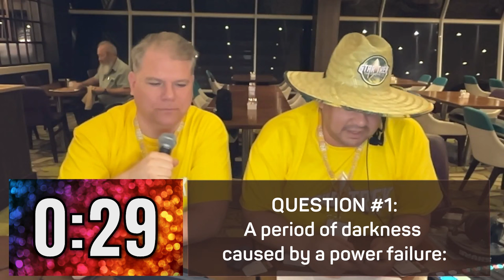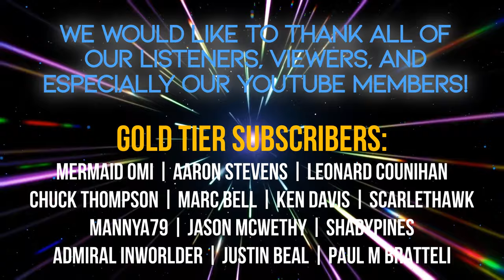Star Trek: The Cruise Community Trivia w/ UltimatDJz & Griffin | Episode 2 | Star Trek Fleet Command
Join UltimatDJz and Griffin from Talking Trek- The Official Podcast of Star Trek Fleet Command for a rousing round of Sci-Fi Trivia amongst the throngs of space nerds aboard Star Trek: The Cruise! Make your plans to join us next year by visiting today!

Recorded LIVE before a studio audience on the Royal Caribbean Mariner of the Seas during Star Trek: The Cruise VII in February of 2024.